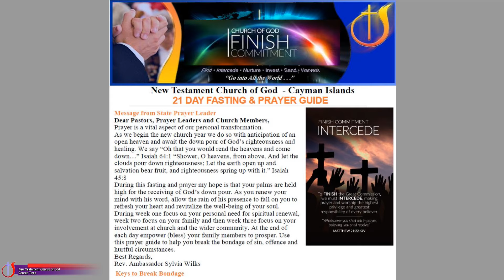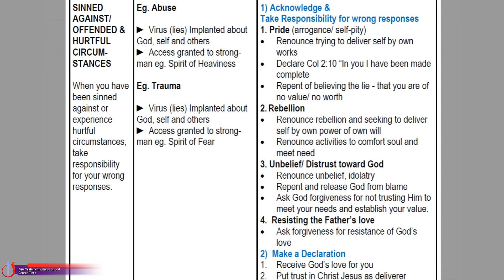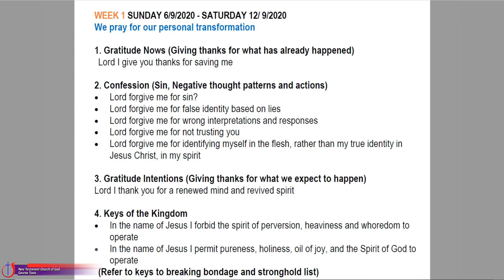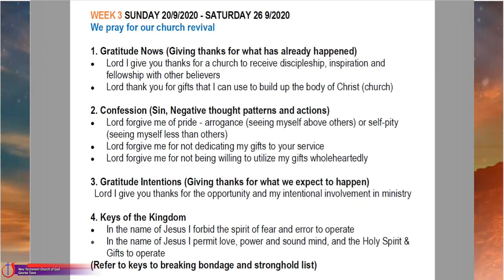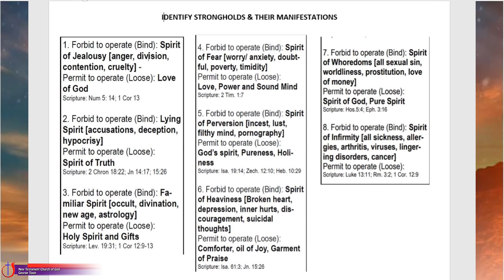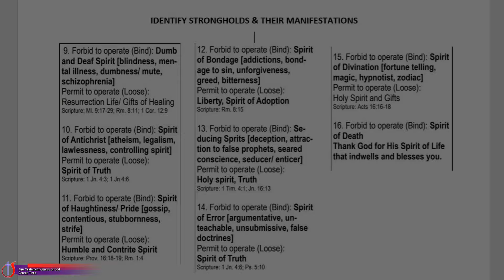National 21 Days Fasting and prayer,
Prayer is a vital aspect of our personal transformation. As we begin the new church year we do so with anticipation of an open heaven and await the downpour of God’s righteousness...